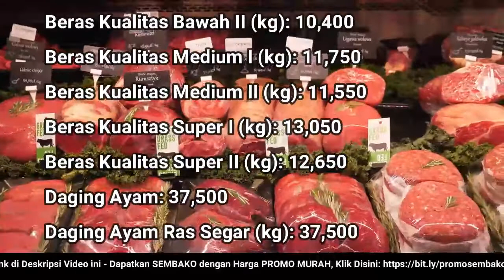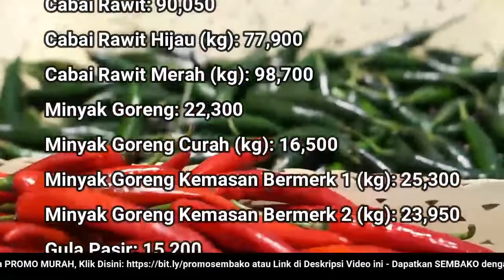🔴 UPDATE: Harga SEMBAKO 15 Juli 2022 Beras, Gula Pasir, Bawang Merah Putih, Cabai Rawit, Daging